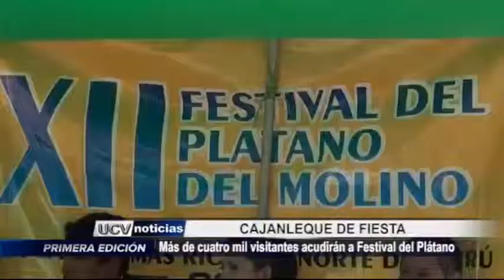Festival del Plátano en molino de Cajanleque